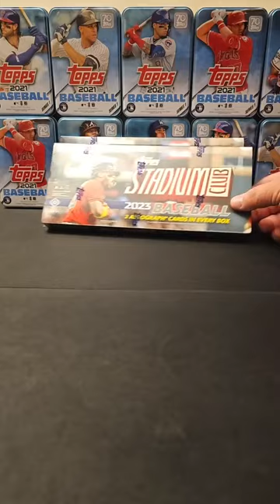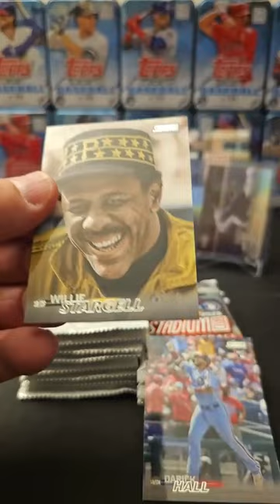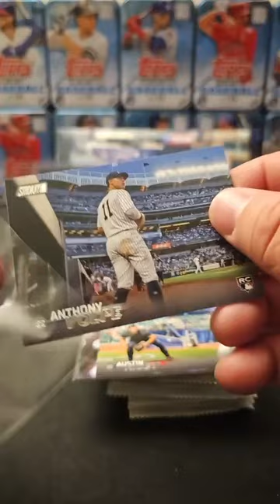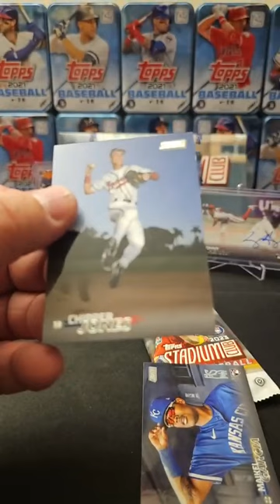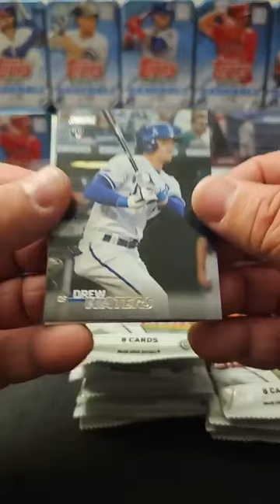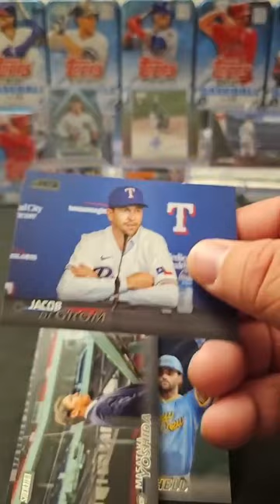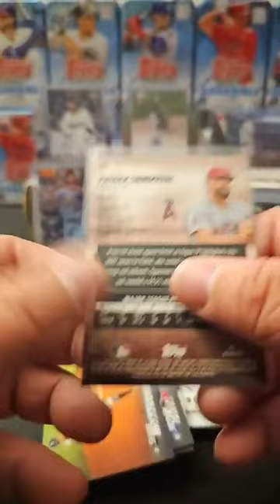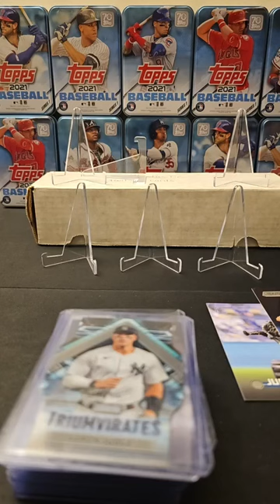Facebook #199 2x 2023 Topps Stadium Club Hobby Box Pick 1, Get 1 Random Break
2 case hits in 2 boxes!!! 2 orange foil and all 4 autos were rookies!